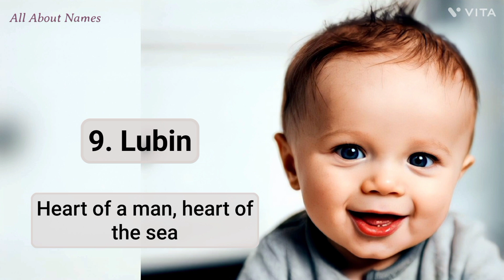25 Short Christian Boy Names and Meanings, Starting With L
Are you looking for a Christian baby boy name, starting with L?

This is a video made with rigor and passion to present the baby names in an engaging way. You are likely to find what you are looking for.

In this video, we shall see 25 short Christian baby boy names, starting with L. These names have L as the first letter. The meanings of the names are shared under the respective names in the video itself. Each name presented in this video has six characters or less. The present generation seems to prefer shorter names over longer ones, and we can consider the short names as modern ones.

Christian names usually have a Hebrew, English, or European origin. Some Christian names are also based on other roots.

Christianity is an Abrahamic monotheistic religion founded based on the teachings of Jesus Christ. It is the religion with the most number of followers in the world. The Bible is the most revered and sacred book of Christians

We really hope these 25 short Christian boy names, starting with L, would be useful in your name hunting process.

Explore our diverse content, which includes:

1. Name Pronunciations
2. Name Meanings
3. Baby Name Suggestions and Ideas

Expecting parents? Our extensive baby name suggestion collection provides inspiration for short and unique names. The journey of name hunting is a joyful experience, and we're here to make it easier for you!

We cater to a global English-speaking audience and focus on a variety of cultural names, including Christian, Hindu, Muslim, and Sikh.